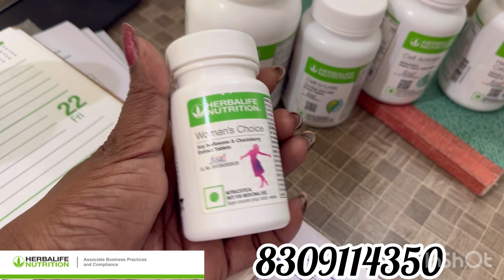20 30 కేసులు తగ్గాలంటే ఇవి వాడి తీరాల్సిందే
20 30 కేజీలు తగ్గాలంటే ఇది వాడి తీరాల్సిందే